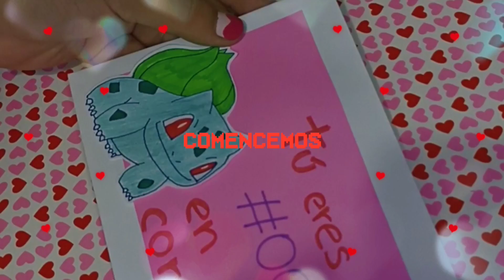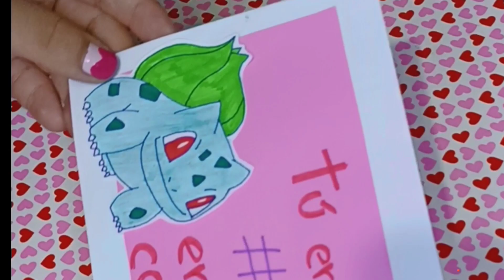Regalos de ÚLTIMO MINUTO para SAN VALENTÍN | Ariana Vilela